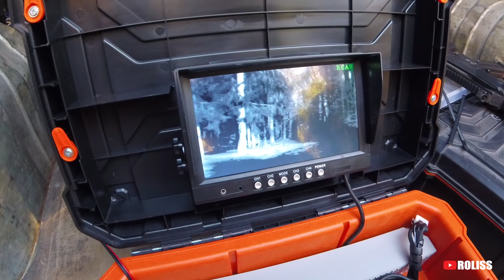LĀZERTAGS VAI AIRSOFTS ...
Lieliska iespēja man un draugam bija izmēģināt Lāzertagu brīvā dabā!
Kādas ir lielākās atšķirības no airsofta un lāzertaga? Tā ir reāli spēlējamā distance cik tālu tevi var neitralizēt. Un ir ir krietni lielāki nekā airsoftā. Šajā spēlē kurā piedalījos piešauts tageris bija uz 250m. Jā 250m.

Kopumā man Lāzertags patika, jo izbaudīju beidzot lielās distancēs to.
Katram ir savi plusi un mīnusi.

Paldies Albertam par uzaicinājumu un iespēju izmēģināt ;-)

Noskaties video un neaizmirsti atbalstīt mani  ;-)

Filmed by: GoPro Hero 5 SESSION